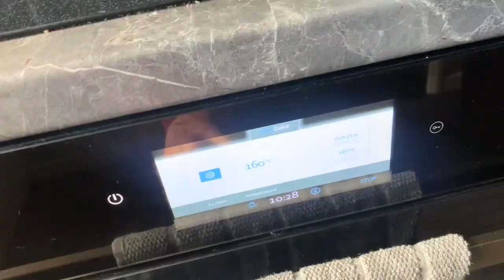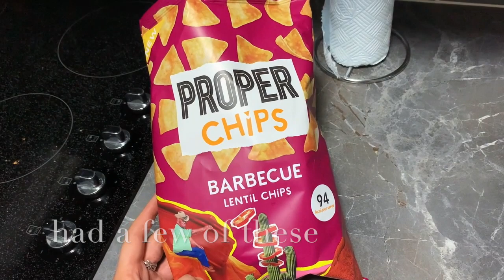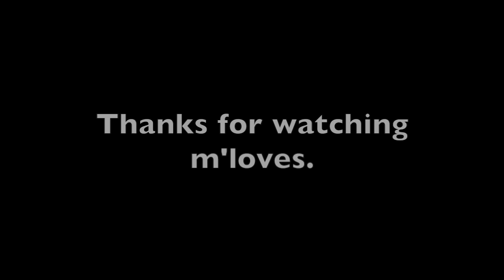VEGAN what i eat in a day *i'm going vegan for a month*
xoxo